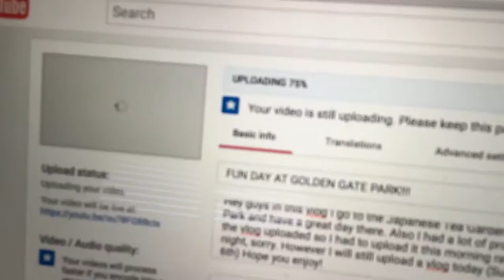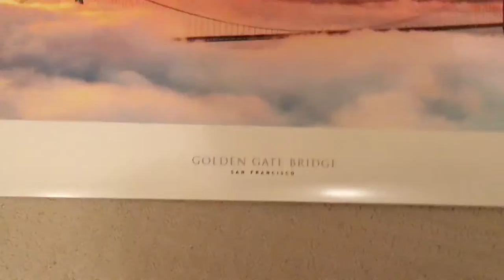I WENT TO ALCATRAZ!!!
Hey guys In this vlog I go to Alcatraz and it was an amazing experience. If you are considering visiting Alcatraz you definitely should. Hope you enjoyed!